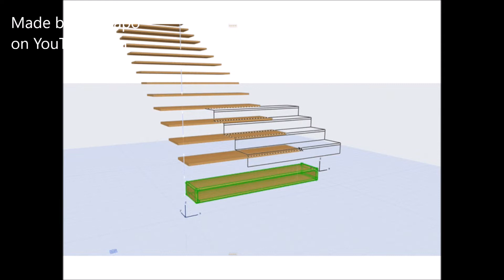New Meme: I call it "Stairs."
For you!